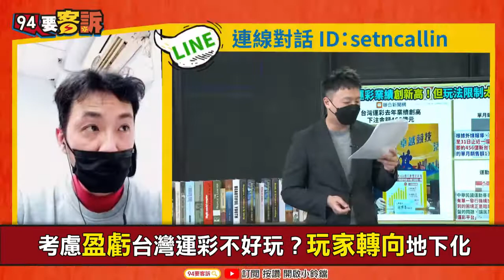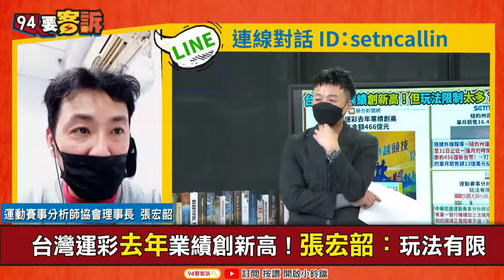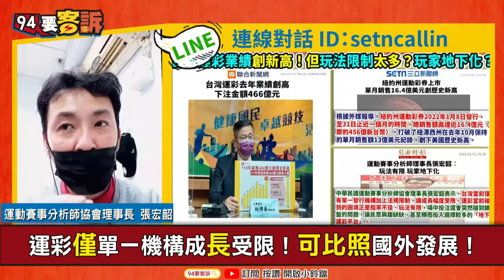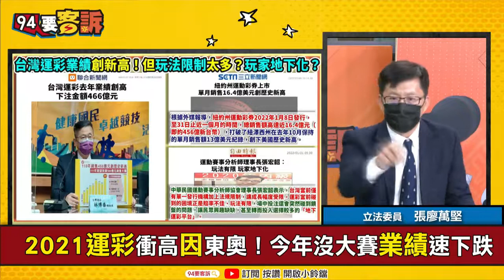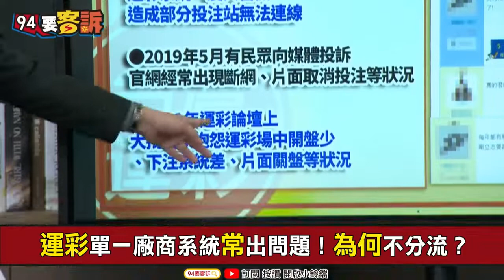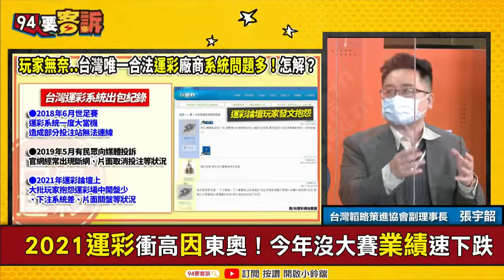【@94politics】台1年運彩營業額僅紐約州1個月？！賽事分析師張宏韶︰玩法有限 玩家地下化！張廖萬堅：國家評選不能只1家│政常發揮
主持人 李正皓｜中華民國運動賽事分析師協會理事長 張宏韶｜台灣韜略策進協會副理事長 張宇韶｜立法委員 張廖萬堅

台灣運彩去年業績創新高！張宏韶：玩法有限
紐約州運彩單月銷售16.4億美元！台一年466億
考慮盈虧台灣運彩不好玩？玩家轉向地下化
運彩僅單一機構成長受限！可比照國外發展！
2021運彩衝高因東奧！今年沒大賽業績速下跌
運彩前途未測！張廖萬堅：把餅做大照顧經銷商
運彩單一廠商系統常出問題！為何不分流？

友邦連結區
◎ 訂閱【三立新聞網】最新影片搶先看